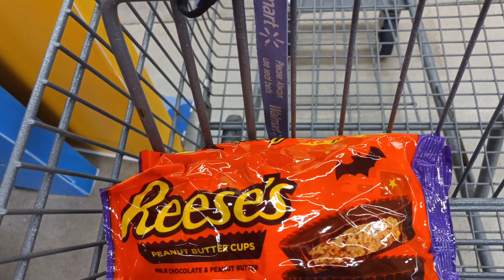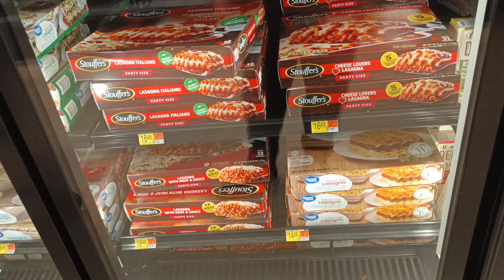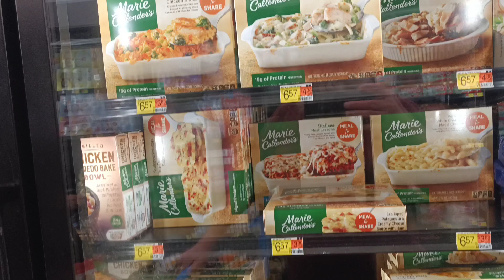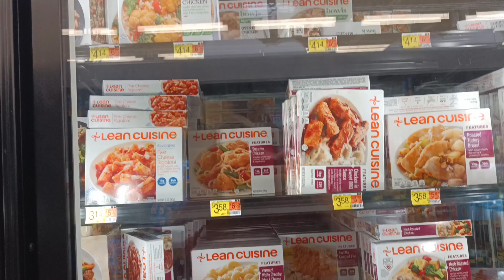SHTF 2022 - WAL- MART PRICE CHECK - PT 2 - 10/26/22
This is an end of month return visit to Amherst, NH Walmart Super Center store for items not on the shopping list.